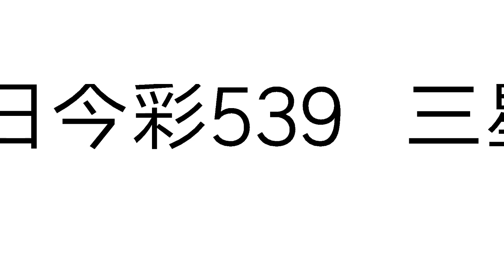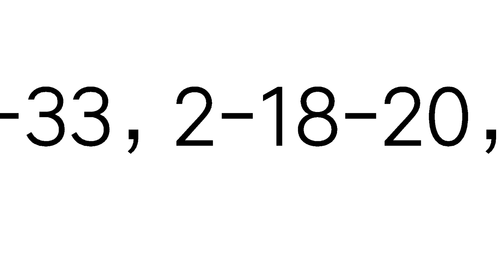今彩539必勝8月16日三星獨碰預測號碼